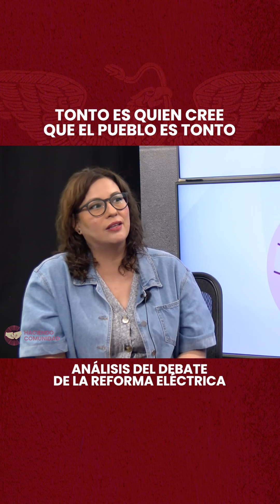Tonto es quien cree que el pueblo es tonto